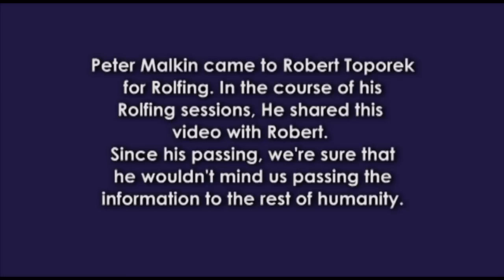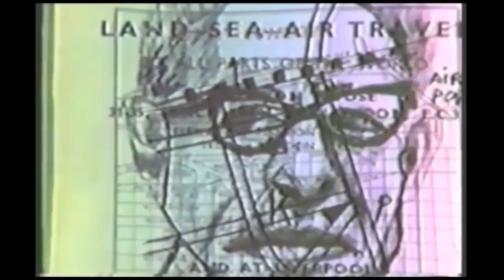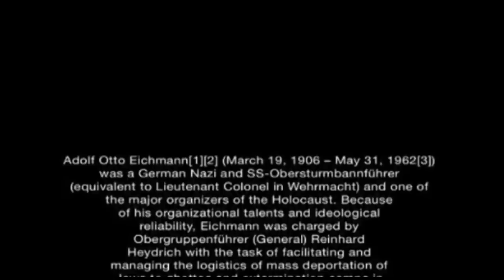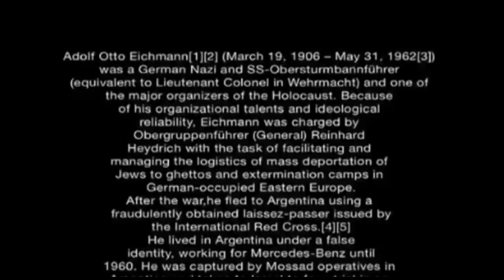The Capture of Adolf Eichmann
The Capture of Adolf Eichmann(German Nazi and SS-Obersturmbannführer (Lieutenant Colonel) and one of the major organizers of the Holocaust)  by Peter Malkin. Peter Malkin came to Robert Toporek for Rolfing. In the course of his Rolfing Sessions, He shared this video with Robert.
Since his passing, we're sure that he wouldn't mind us passing the information to the rest of humanity.

To find out more about the work of Team Children and Robert Toporek, visit our Websites